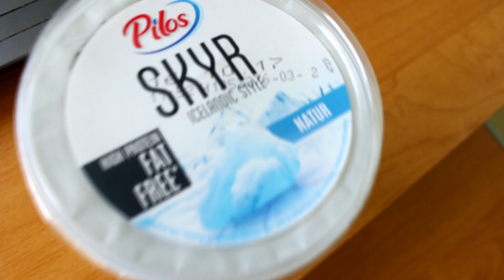Кутия пълна СКУР!